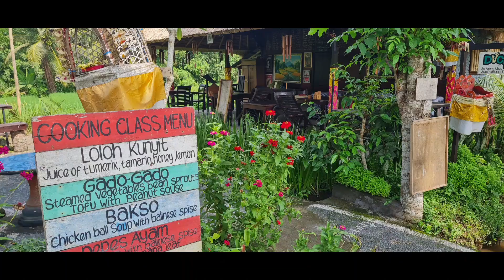Ubud Bali rice terrace walk to Sweet Orange 🍊 Warung March 2024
A lovely walk in Ubud. Not difficult but would have preferred to have gone back the way we came as continuation of walk after reaching Sweet Orange was very dodgy at the end.